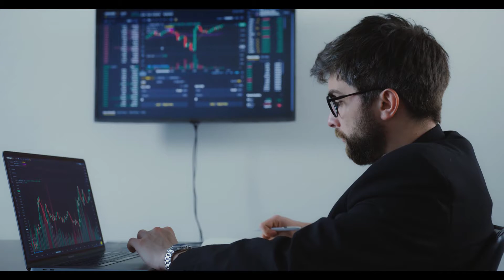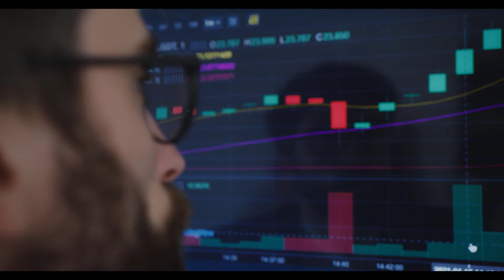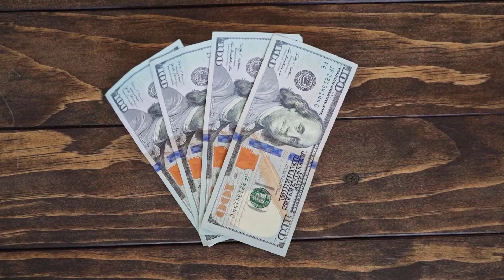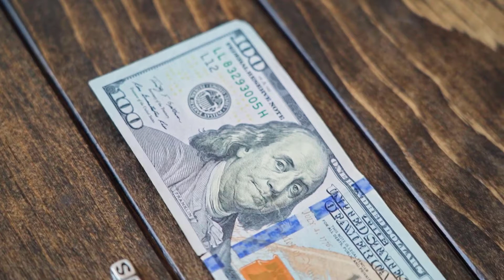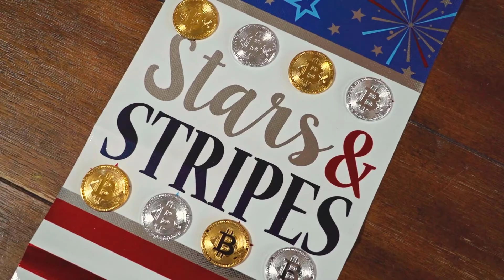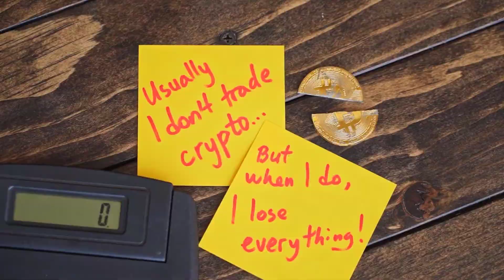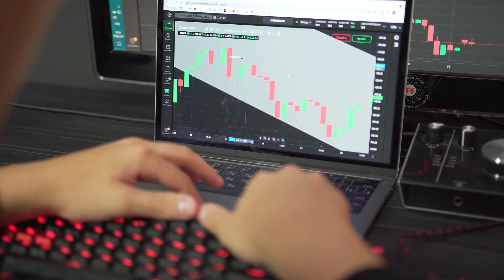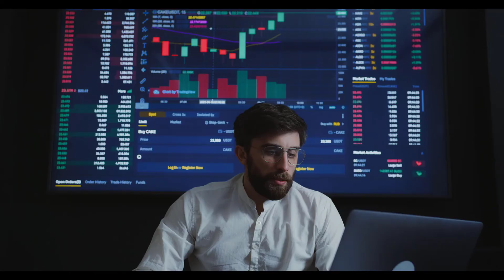OXD CRYPTO NEXT 100X? ALT COIN HIDDEN GEM | MASS ADOPTION? PRICE UPDATE PREDICTION!!!!